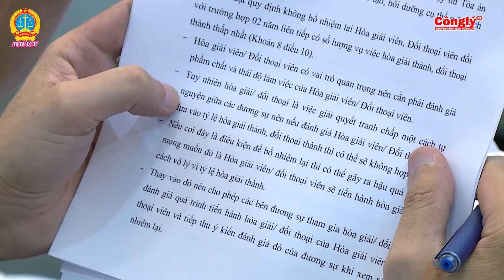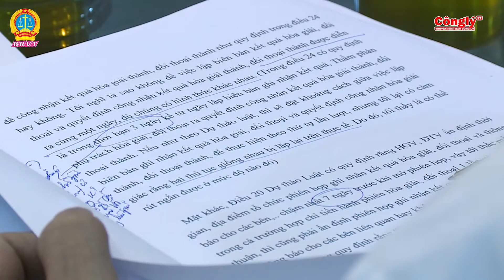Dự thảo Luật Hòa giải, đối thoại tại Tòa án có chất lượng và xuất sắc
Đó là nhận xét của Thẩm phán Hwang Seung Tae, Toà án cấp cao Seoul (Hàn Quốc) về Dự thảo Luật Hòa giải, đối thoại tại Tòa án do TANDTC Việt Nam xây dựng. Để tiếp tục chỉnh lý, hoàn thiện Dự thảo Luật Hòa giải, đối thoại tại Tòa án, TANDTC đã tổ chức Tọa đàm “Kinh nghiệm hòa giải, đối thoại của Hàn Quốc và góp ý Dự thảo Luật Hòa giải, đối thoại tại Tòa án của Việt Nam”.
Thực hiện: Hải Đăng